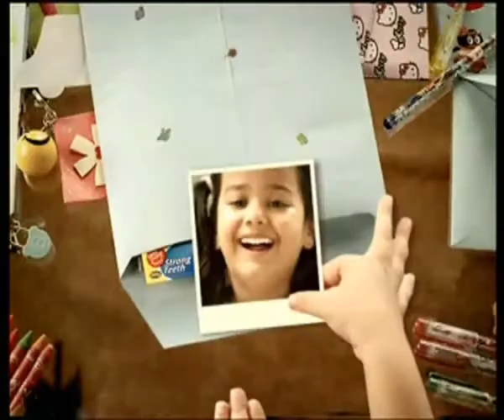Colgate Toothpaste - Smile Please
Casting Director : Richa